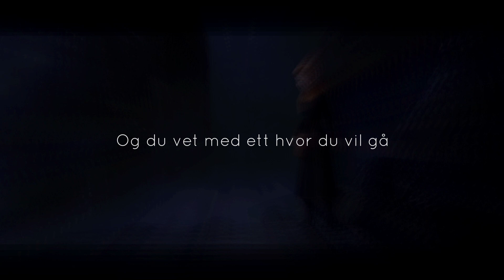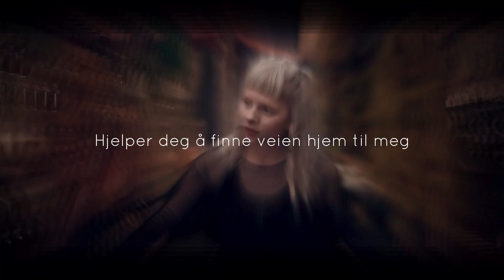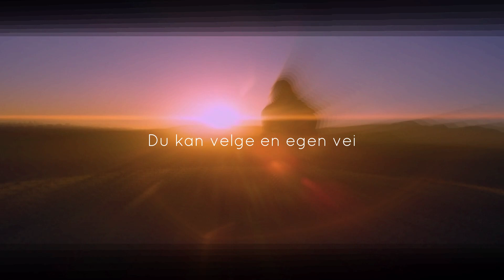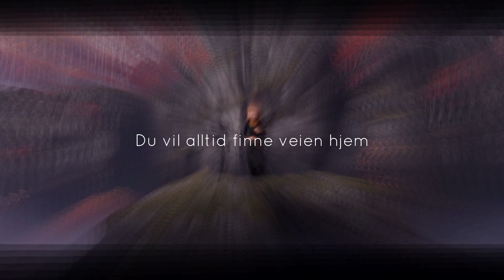Stjernestøv tekst - AURORA (Stardust Lyrics)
Aurora - Stjernestøv lyrics

THERE IS A TYPO in the chorus. It haunts me. It is "stjernen" not "stjerna". Don't edit when you're tired...

Written By: Karianne Lund, Iga Sagmo Tvedte & Gaute Tønder
Programmer: Gaute Tønder
Mixing Engineer: Øystein Halvorsen
Mastering Engineer: Christian Obermayer
Arranger: Halldor Krogh
Vocals: AURORA